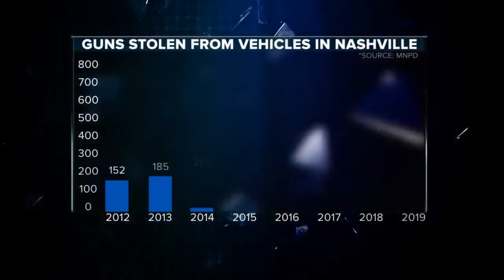Broken: Murder weapons in Yorlets case, others traced to careless gun owners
If every bullet has a story, the bullet that killed a Nashville musician may speak volumes.